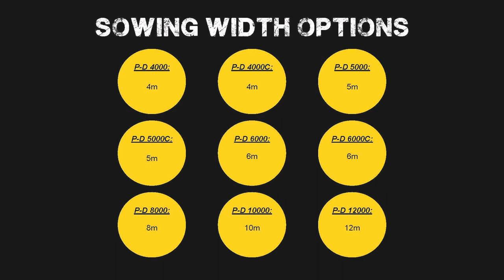Allen Custom Drills PD Series Specs